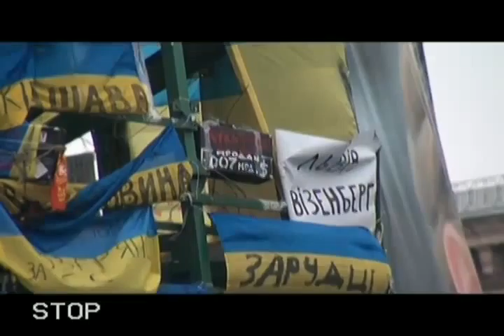20131225 225548 Spilno tv141